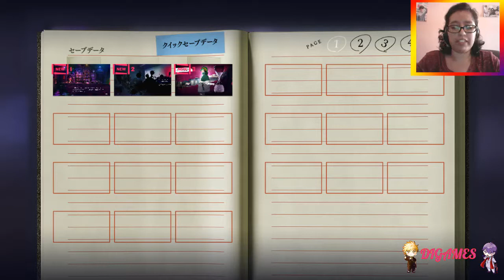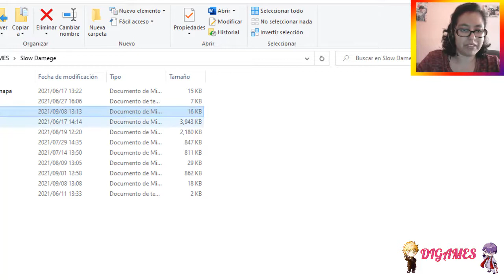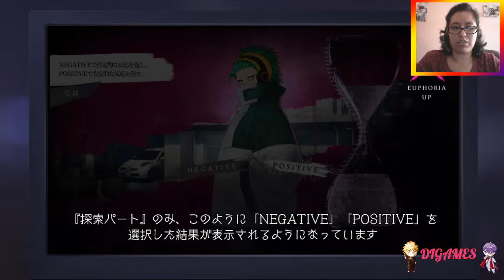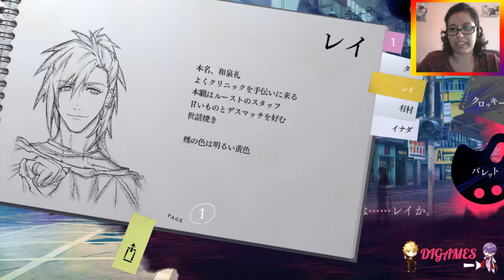Slow Damage #06 - ¡¿Y TU QUIÉN ERES?!